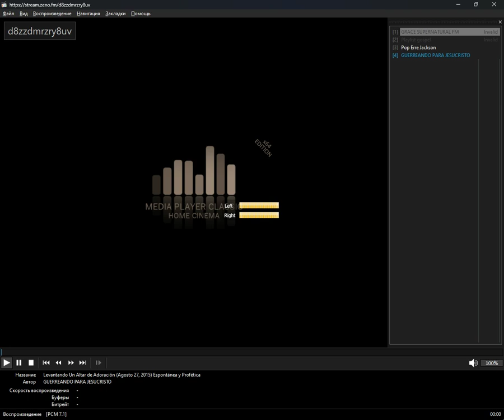+merged+ - xiang_(humanese) (Media Player Classic Home Cinema) (26.10.2024)